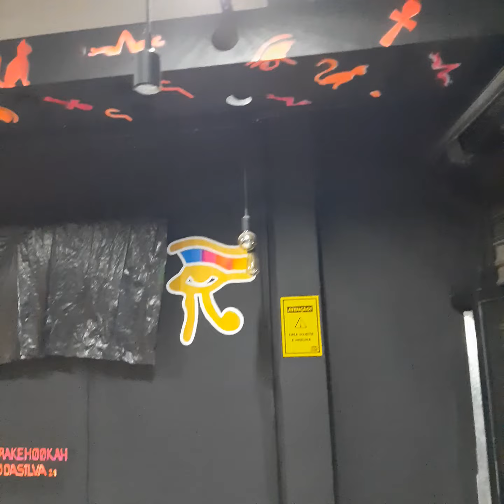trabalho realizado tabacaria mandrake